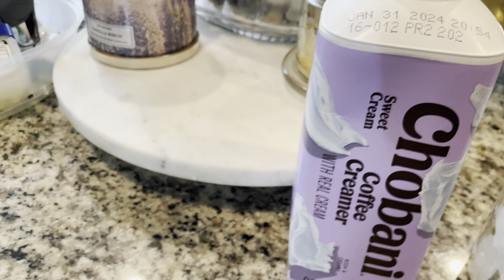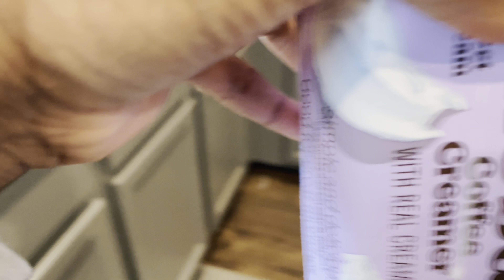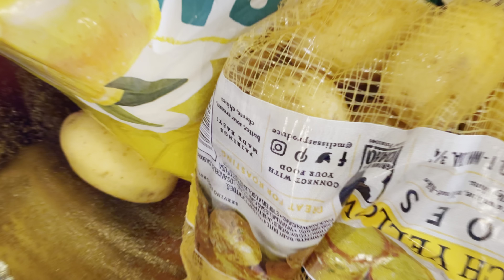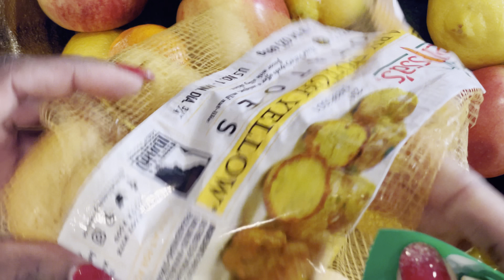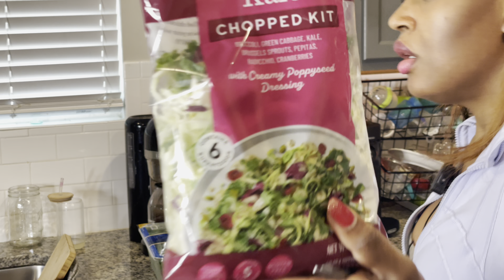Escape the Chaos: A Day in the Life of a MomLife Fitness Vlog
This is basically become a day  in the life because mommy edition let me know if you guys like it. ￼ But do we let that stop us from getting to our Fitness goal ? No we definitely use it as motivation because guess what your kids need you to be around and to be healthy for them so maybe if you look at it that way you’re more up to do it